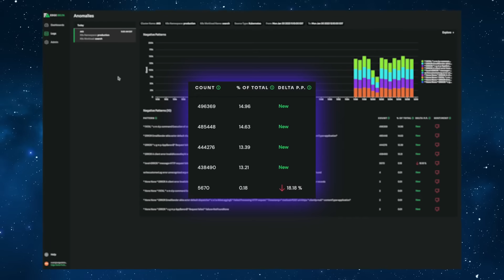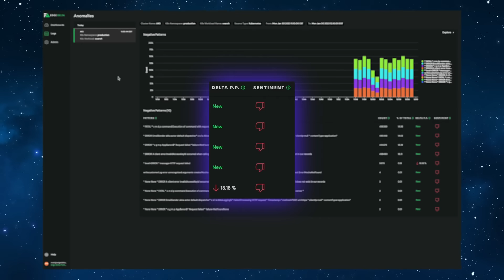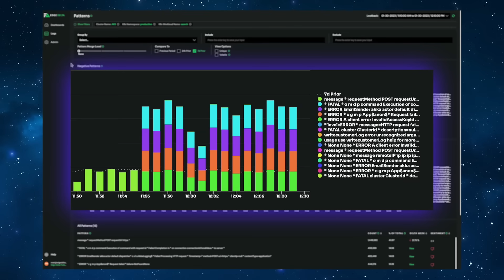Anomaly Detection and Troubleshooting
Detect every issue without having to predict them in advance. Edge Delta automatically surfaces anomalies and provides everything you need to troubleshoot. So, you can see every issue and know right away how to fix it.